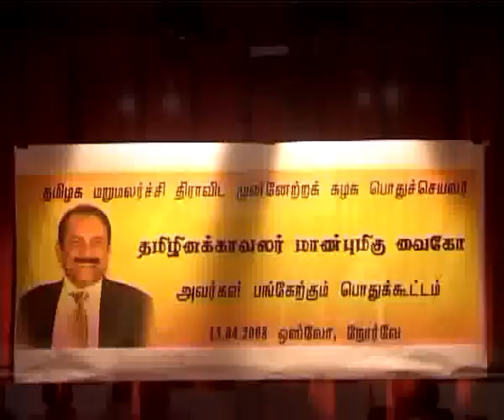Vaiko speech Norway Oslo 2008 - part 01